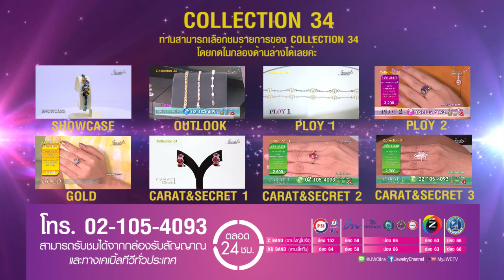ไฮไลท์สินค้าเครื่องประดับราคาโปรโมชั่นในคอลเลคชั่นที่ 34 กับรายการ OUTLOOK ค่ะ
รายการ OUTLOOK คอลเลกชั่น 34 เทป 1

ช่องทางการรับชม Jewelry Channel
- PSI ช่อง 152 และ 164
- GMM Z ช่อง 63
- DTV ช่อง 58
- True Digital HD ช่อง 804
- True Digital TV ช่อง 804
- สามารถรับชมออนไลน์ผ่านท่าง Smartphone Ipad และ Tablet ต่างๆ ได้ที่

นอกจากนี้ทุกท่านยังสามารถเข้าไปดูรายละเอียดสินค้าเพิ่มเติมได้ที่

***สั่งจองสินค้าโทร.02-105-4093***

พนักงาน Jewelry Channel ทุกคนยินดีให้บริการทุกท่านคะ ♥♥♥